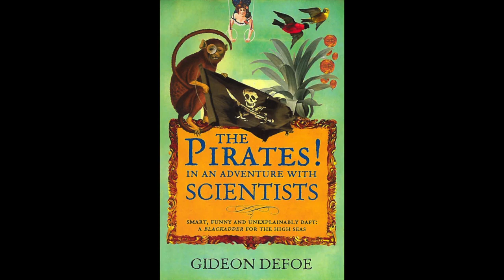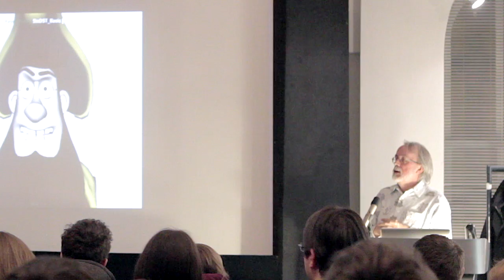Peter Lord Presents... The Making of The Pirates! An Adventure with Scientists - Part 1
Aardman Animations CEO and Director of 'The Pirates! An Adventure with Scientists', Peter Lord CBE, talks to Animation Forum West Midlands about the vast attention to details and background work that went into the making of The Pirates movie. This is part one of four.

Peter's talk was filmed in Birmingham in March 2013, as part of an Animation Forum West Midlands event. Animation Forum West Midlands is a free-to-join network for animators in the West Midlands' region of the UK.